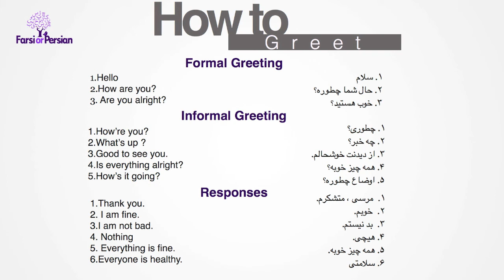Beginning Persian- How to greet in Persian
Question : چه خبر؟

These greetings can be used in any formal situation, such as a business meeting or meeting someone's parents, and they can also be used in informal situations as well.

Now that you have this list of greetings at your disposal, go out and interact with  Persian speaking friends and start practicing them. Make sure you use them with confidence so that you make a good first impression. Try to use a different greeting every time you are with a Persian speaking friend.
If you liked this lesson, you will probably enjoy Beginning Persian Conversations 1-5, which will show you how to start and end a conversation in a smooth and fluent manner.